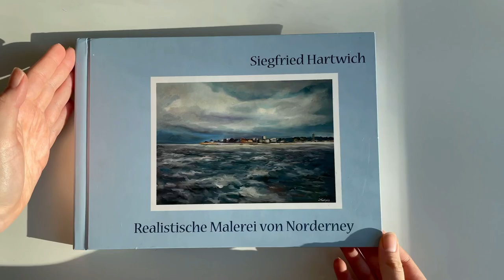Realistische Malerei von Norderney Siegfried Hartwich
Galerie FK